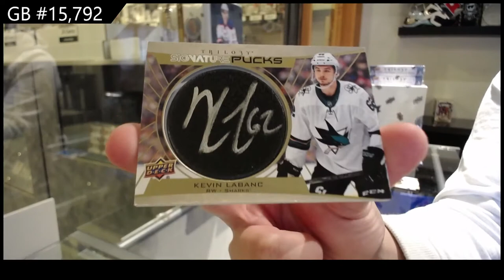20-21 Upper Deck Trilogy Hockey 3 Box Break - C&C GB #15,792